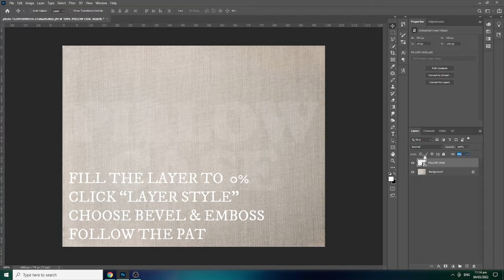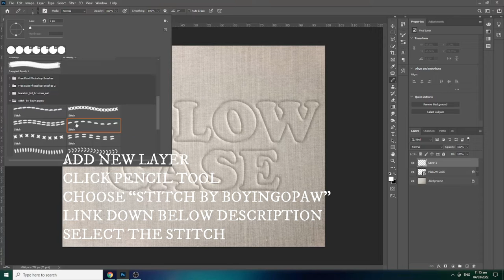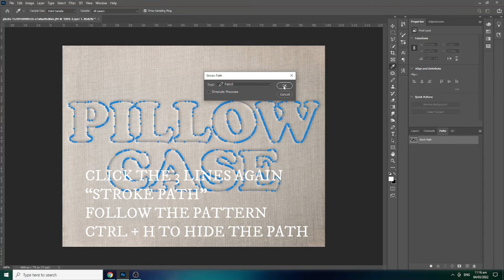PHOTOSHOP TUTORIAL //: CREATE TUFTED PILLOW TEXT EFFECT BY: BITS N BYTES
Hi Everyone!!!

Thank you for viewing my Tutorial Channel.

On this video you will learn how create a TUFTED PILLOW TEXT EFFECT  in using PHOTOSHOP software.

Let's Rise all Together.